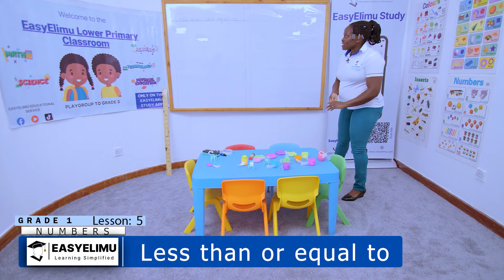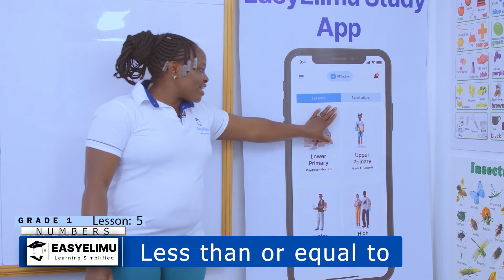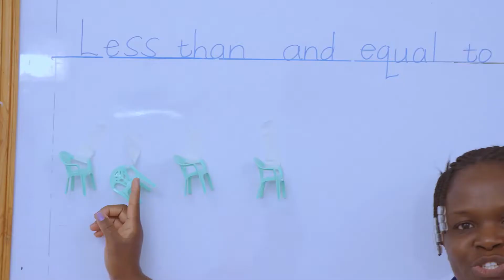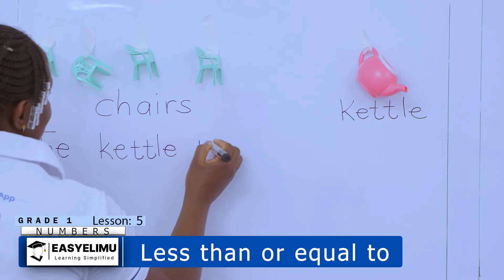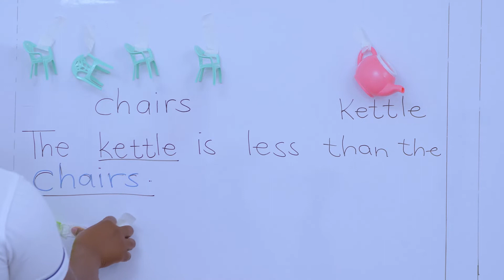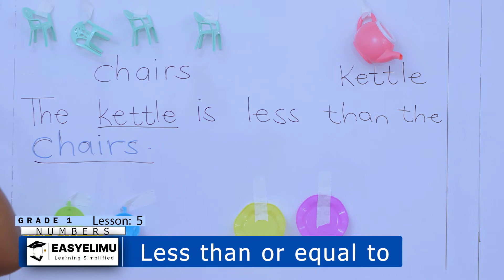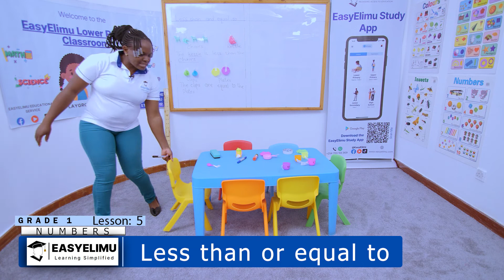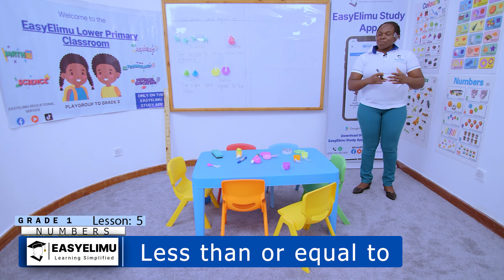How to match and pair objects in the environment using less than or equal to | CBC Grade 1 Math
This is lesson 5 of 19 in sub-topic: Number concepts

Learn how to match and pair objects in the environment using less than or equal to with Teacher Anauncieta.

This online video lesson is designed for early learners in Grade 1 as part of the CBC curriculum.

Learning area : Mathematics
Strand : Numbers
Sub strand 1 : Number concept
Lesson : Less than or equal to

Throughout this grade 1 video lesson, we will provide practical examples using various objects that can be found in the home like fruits, toys, chairs, red, yellow and green bottle tops etc.

To make the learning experience even more fun, we have included grade 1 songs to help kids master the concepts less than and equal to.

Additionally, we have inserted interactive questions throughout the video for kids along with exciting grade 1 math games.

This is a grade 1 lesson for kids, and it's ideal for Kenyan primary math solutions.

Join us as we learn the concepts less than and equal to in this grade 1 math video!

For detailed notes on this lesson and supplemental resources, be sure to check out the EasyElimu Study App.